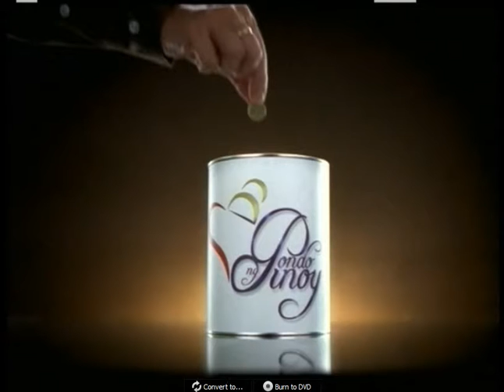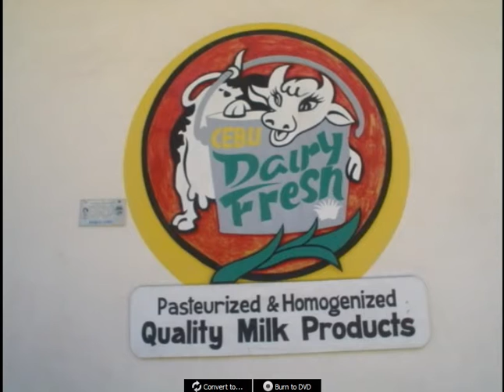BABAYE hosted by Marivir Montebon & Stella Palomo Monteno 2006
Aired over Channel 47 CCTN in 2006, our guests in BABAYE for this DAIRY Episode are Grace Cenas of the Phil. Dairy Authority and Sisinia Onde, President of CEFEDCO. Inside the studio while we were taping: Allan Jayme Rabaya, Emmanuel H. Borlaza, Charles and Warren.